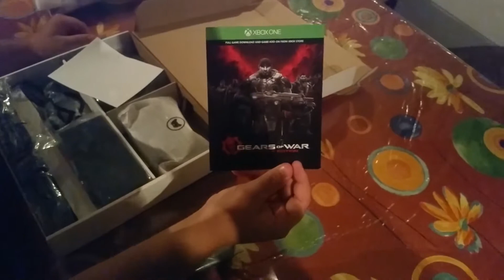GRANAGAMERS /UNBOXING XBOX ONE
Muy buenas a todos hoy traemos gameplay traemos un unboxing (que ya tocaba XD!!) de la maquina de microsoft la pequeñaja xbox one que la adquirido nuestro compi malolito espero que la disfrute y que os guste el video un saludo a todos y pasad buen dia adiosssssssssssssssss